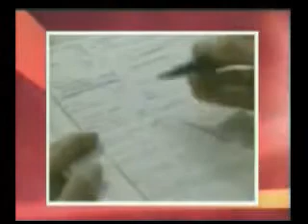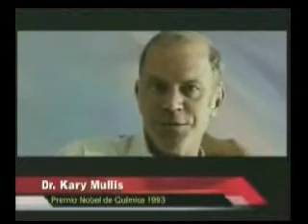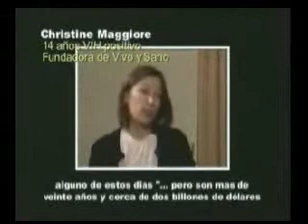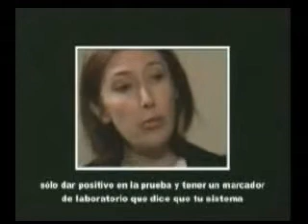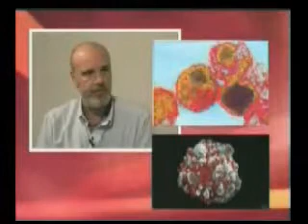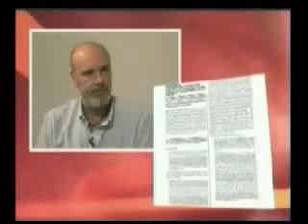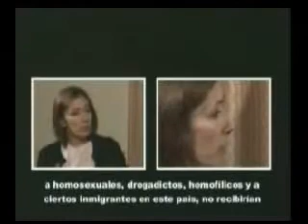¿ALGUIEN HA VISTO AL VIH ? - (HAS ANYONE SEEN HIV ?)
¿ALGUIEN HA VISTO AL VIH? (HAS ANYONE SEEN HIV?) - Part Two of a series on challenging HIV/AIDS that aired on national television in Mexico in December 2006.

Television Azteca correspondent Ricardo Rocha of the popular late night news program "Reporte 13" meets with medical doctors, scientists and healthy unmedicated HIV positives who challenge popular ideas about HIV and AIDS. A powerful investigation into the pressing question mainstream media never dares to ask: Where is the virus?

Doctors and scientists explain how every method of determining "HIV infection" is indirect, and no study in the medical literature demonstrates that HIV has ever been directly isolated from any positive testing patient.